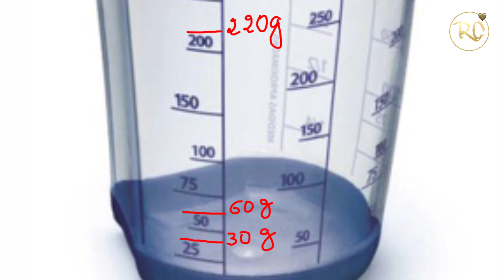𝐏Ã𝐎 .𝐂𝐎𝐍𝐓𝐈𝐍𝐔𝐀 𝐌𝐀𝐂𝐈𝐎 𝐀𝐏Ó𝐒 𝐑𝐄𝐅𝐑𝐈𝐆𝐄𝐑𝐀ÇÃ𝐎 .𝐒𝐄𝐌 𝐆𝐋Ú𝐓𝐄𝐍 𝐒𝐄𝐌 𝐋𝐄𝐈𝐓𝐄.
Olá meus lindos compartilheiros!
Neste vídeo compartilho com vocês um pão de forma super saboroso,que QUE CONTINUA MACIO APÓS REFRIGERAÇÃO .
Peço que prestem bastante atenção ao vídeo,e por favor, não me perguntem sobre substituições, pois, como diz o ditado,time que está ganhando, não se mexe.
O trigo sarraceno e o grão de bico, não se compara a farinha de arroz, além de rico em fibras e benefícios para saúde,deixa o pão mais saboroso e macio.
Já peço a você que compartilhem para ajudar pessoas que necessitam de receitas sem glúten e leite,assim como você.

                 INGREDIENTES:
Copo medidor ( Ao medir com copo medidor, na balança as medidas ficarão diferentes)
220 g de amido de milho ou fécula de batata
50 g de farinha de trigo sarraceno,ou farinha de grão de bico, pode ser a farinha de lentilha feita em casa ou feijão branco, porém são diferentes em sabor , talvez não fique tão macio. A farinha de arroz não tem sabor, nem benefícios para saúde e o pão não fica macio depois de refrigeração, também sua textura fica seca.
30 g de polvilho doce e fécula de mandioca são tecnicamente o mesmo produto.
3 colheres de sopa de farinha de arroz branca ou integral
1 colher de sopa de psyllium ou farinha de linhaça
1 colher de chá de sal
1 colher de sopa de goma xantana ( a goma xantana só faz mal se você consmir em excesso,pode se consumir 15 g por dia, você não vai comer seu pão em um dia.)
1 Ovo ( no video parece que são dois ovos,meu ovo tinha  2 gemas)
250 ml de água morna
3 colheres de sopa de azeite,ou óleo de coco,ou banha de porco derretida,ou manteiga sem sal derretida.
1/2 colher de sopa generosa de fermento biológico seco ( Fleischmann não contém glúten)
2 colheres de sopa de açúcar ( Não usar adoçante)
Assistir o vídeo até o final
Amor ❤️

𝐋𝐎𝐉𝐀 𝐃𝐀 𝐑𝐔𝐁𝐈𝐍𝐇𝐀
           Você vai encontrar:
Goma xantana, farinha de trigo sarraceno, farinha de grão de bico, farinha de linhaça psillyum, colheres medidoras,copo medidor, espátulas, leite vegetal em pó, roupas adulto e infantil, eletrodomésticos, informática, utilidades domésticas e muito mais!!